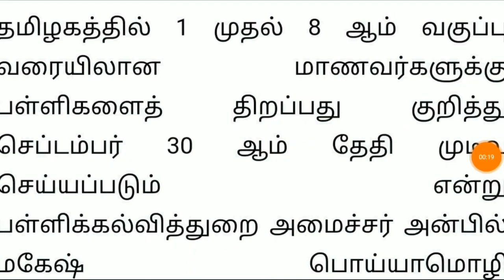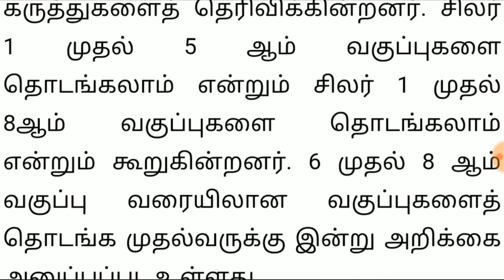தமிழகம் முழுவதும் 9 முதல் 12 வரை பள்ளி திறக்க தடை! நீதிமன்றம் அவசர உத்தரவு | Tamilnadu School Close?